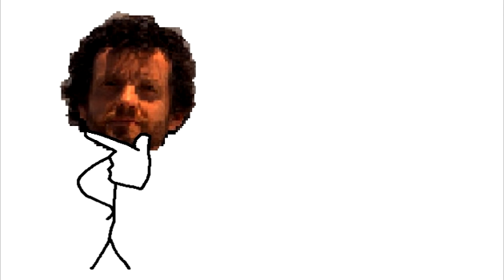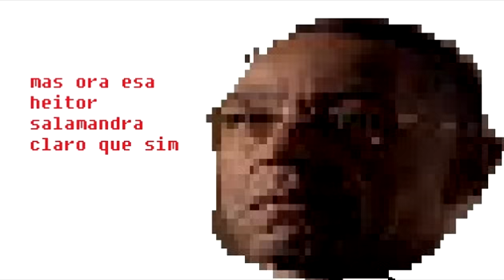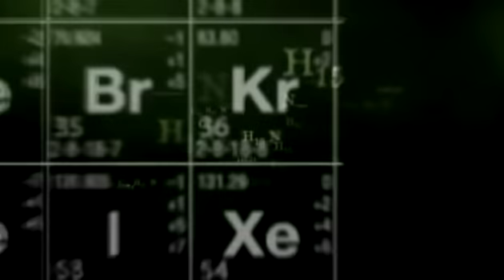BREAKING BAD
Remake do mene antigo tá mt bom assistão pls :)